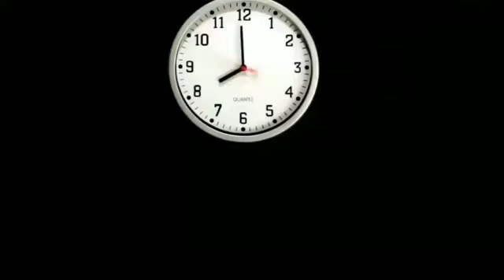WhatsApp Status Video ● Trending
💟 Special Some one Heart Touching sad song 💟